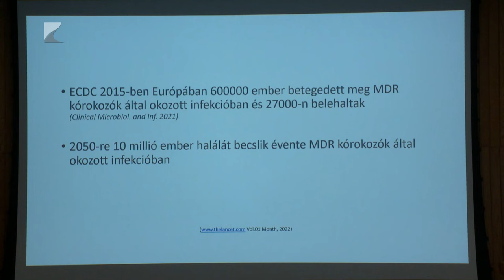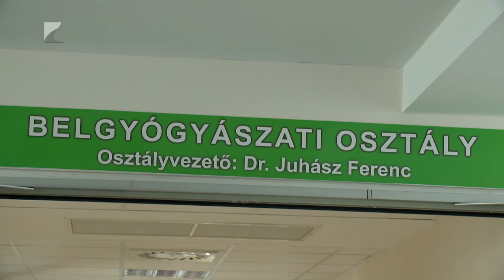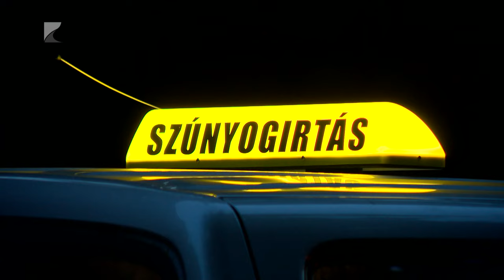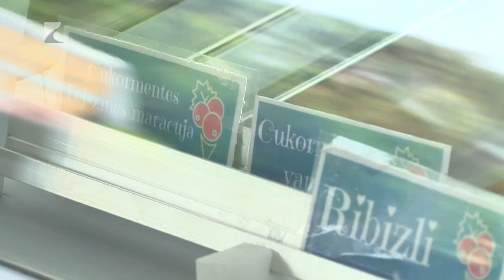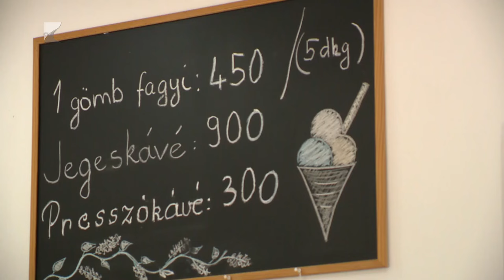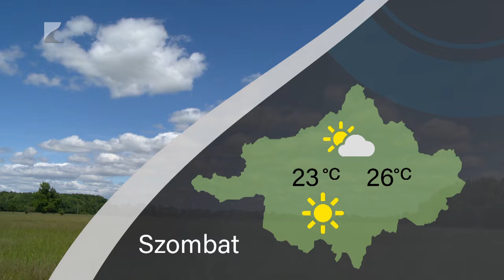Híradó - 2024.05.03. Kölcsey TV